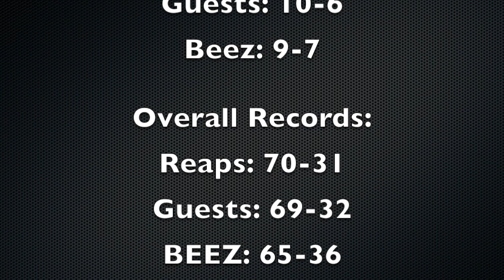WEEK 14 NFL PICK-UMS!!!